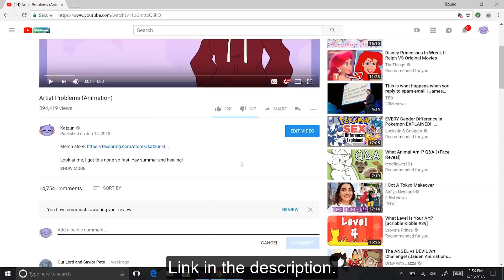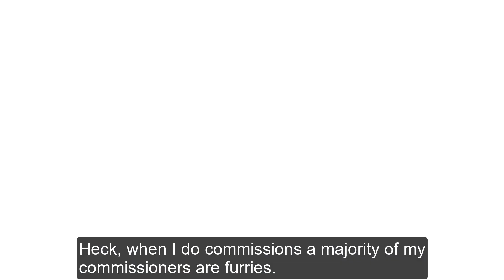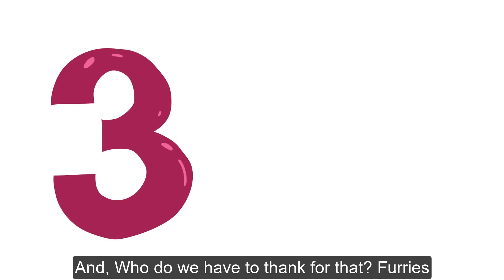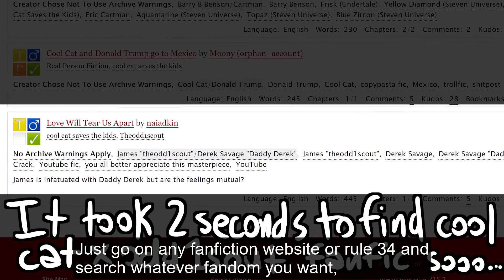Katzun Why I love furries SUB ENG